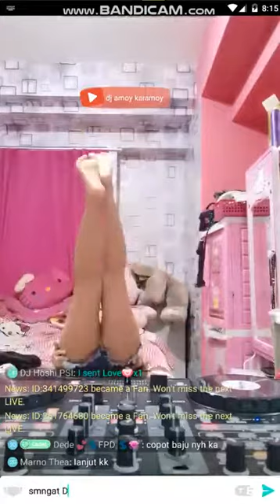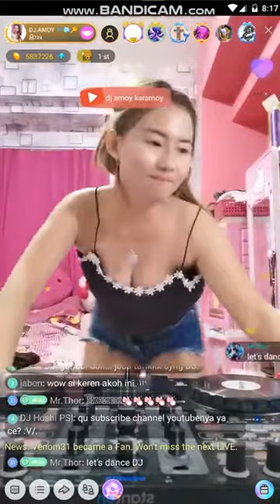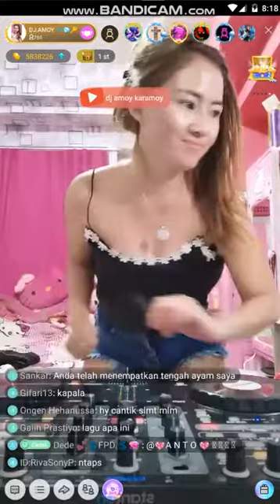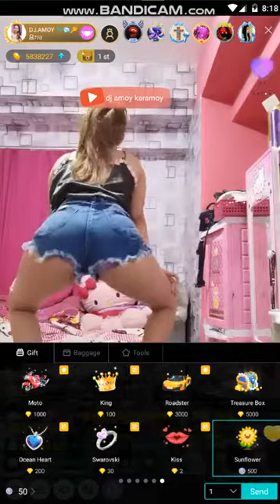DJ AMOY LIVE